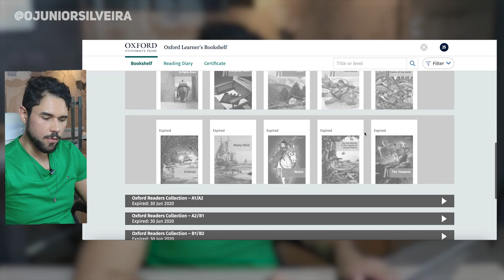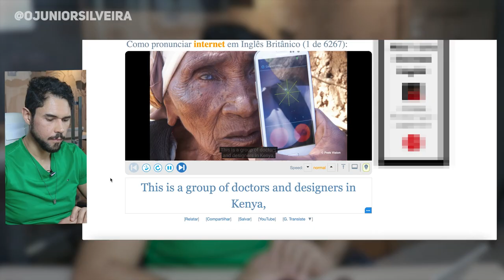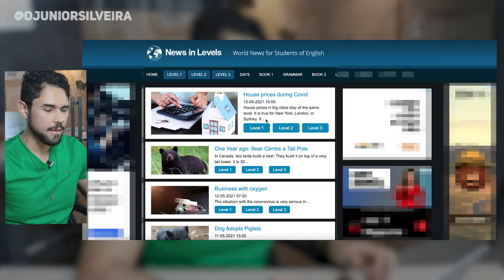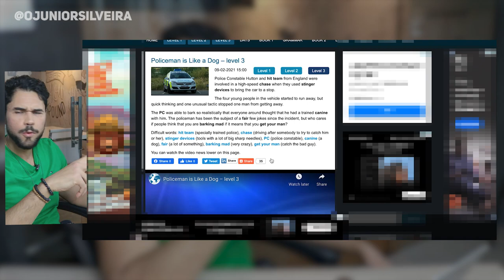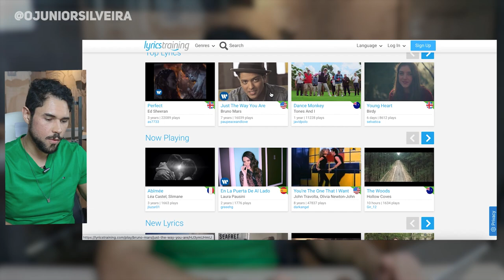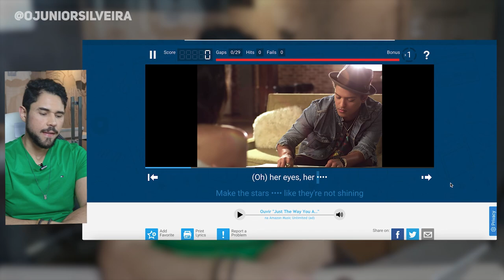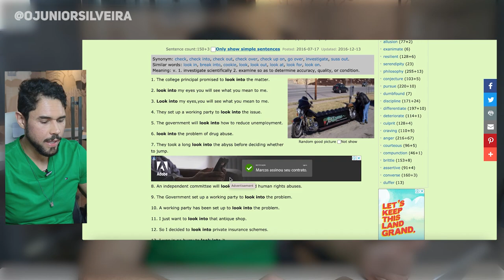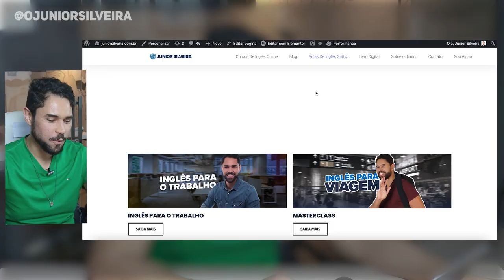5 SITES para aprender inglês DE GRAÇA| Junior Silveira